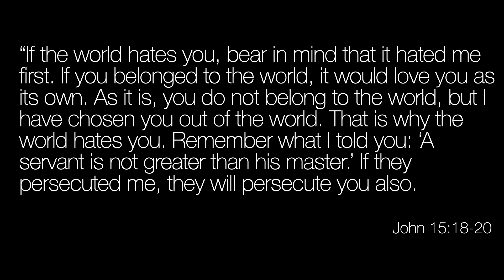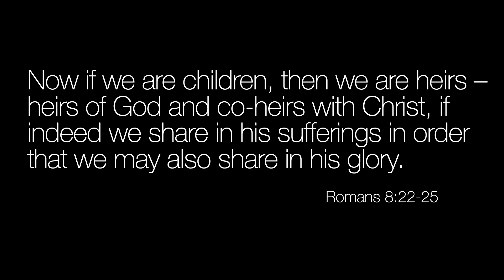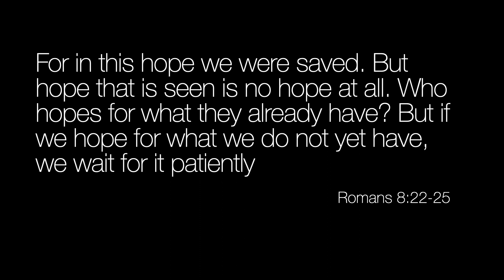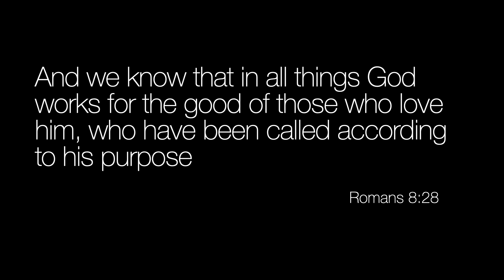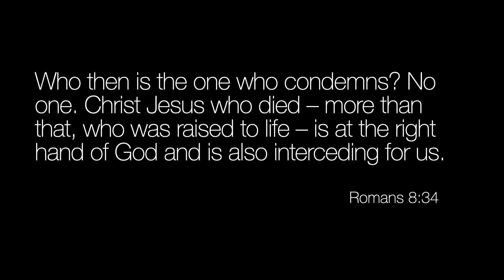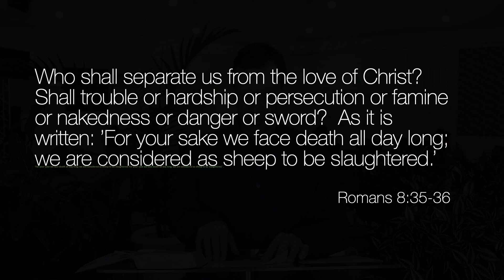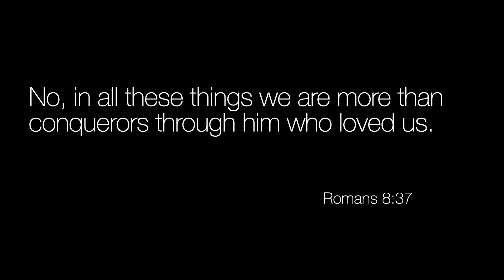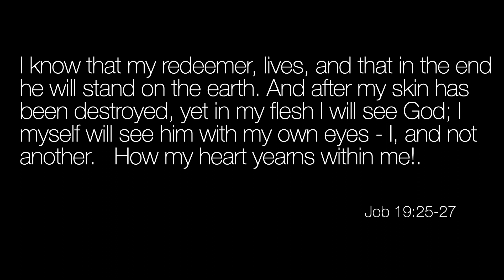Bounce 5 Persecution (Talk only)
This is the talk portion of our Sunday Online Church for 19 September 2021. We continue our series ‘BOUNCE! - Building Resilience in a Fragile World’. This week we look at ‘Building Resilience in Persecution’

Code: VMZK6DCMBBWLX6OV, UMLWIVW68CEF18EO, FDSLWDQWES2JQPSP

LINKS REFERRED TO IN FRASER’S TALK:
Interview with Maryam Rostampour and Marziyeh Amirizadeh imprisoned in Iran for their faith in Jesus.